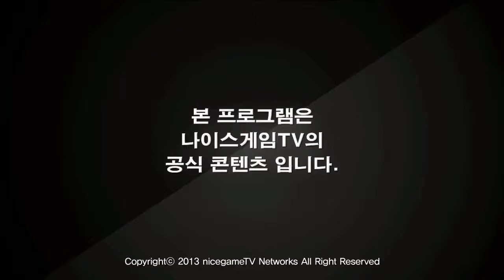130417 매치업 4화 3부 상